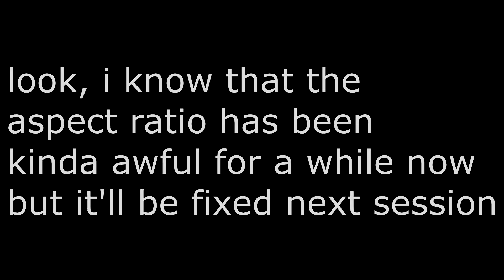Pokemon Emerald: Straight Business - Episode 52 - Corbo and Nick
corbo has a lot on his plate right now, uploads may be a touch on the weird side